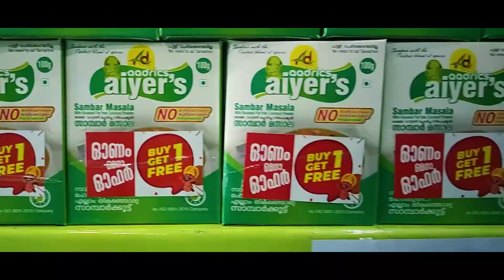ചെർപ്പുളശ്ശേരിയിൽ വിവിധ പോളിങ്ങ് ബൂത്തുകൾ മാറ്റി സ്ഥാപിക്കാൻ തീരുമാനം | DWANI ONLINE